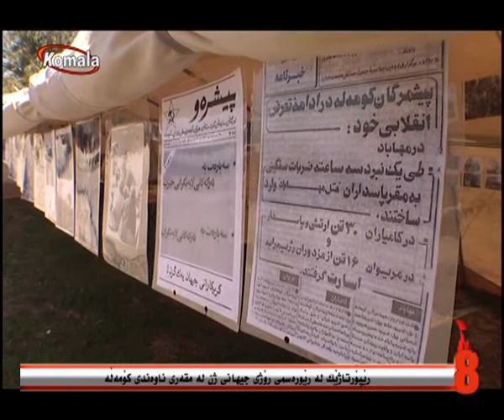" ریپورتاژ "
ریپورتاژیک له ریوه رسمی روزی جیهانی ژن له مقه ری ناوه ندی کومه له